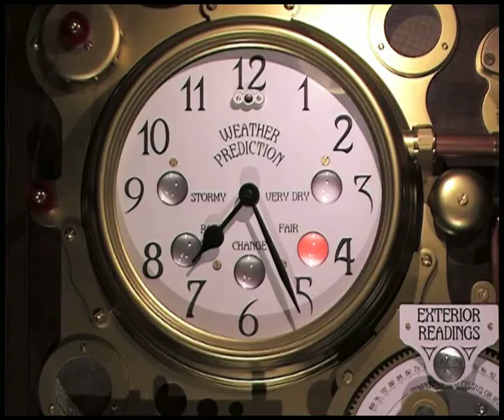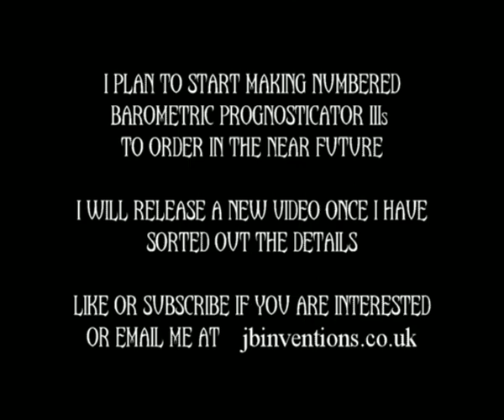Barometric Prognosticator 3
As with my previous Steampunk creations, the Barometric Prognosticator III mechanically displays a weather forecast and meteorological information. Everything seen abides by the Steampunk ideology, right down to the power connection that gives the appearance of being a steam pipe.

A barometric pressure sensor and an exterior wireless humidity and temperature monitor are employed to take accurate meteorological readings every half hour. The readings are used to calculate a weather prediction which is indicated by flickering lamps on the clock face. The clock never needs to be set as it receives time signals through the ether from an atomic clock.

You can choose which reading to display on the readings disc, along with whether you want an hourly musical rendition of the last twenty four hours of readings played on the flute and rung by a bell. If required, the bell will also alert you to the passing of each half hour. When you have been absent for more than an hour, the Barometric Prognosticator III will cease all activity, only coming back to life when you reappear.

I have designed the Barometric Prognosticator III  to be made to order, with each one being numbered. Now those who appreciate the Steampunk movement can own a working Steampunk weather machine.